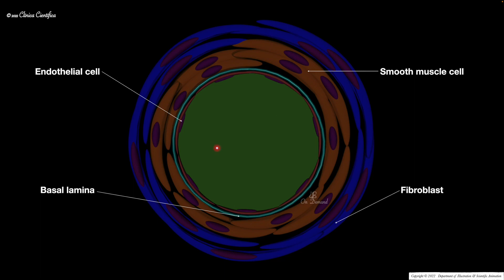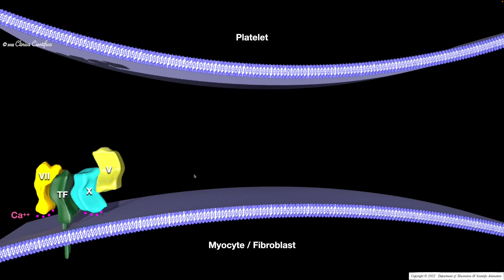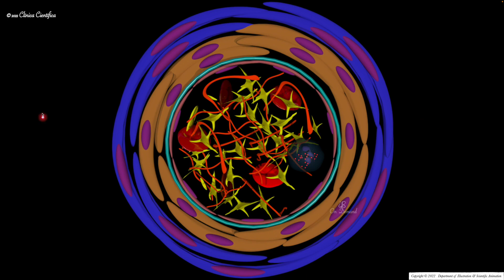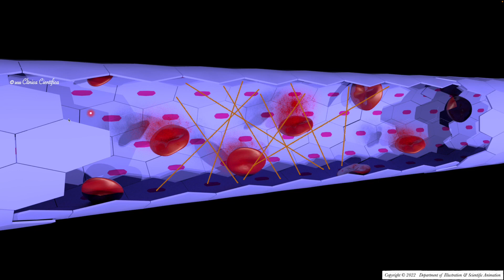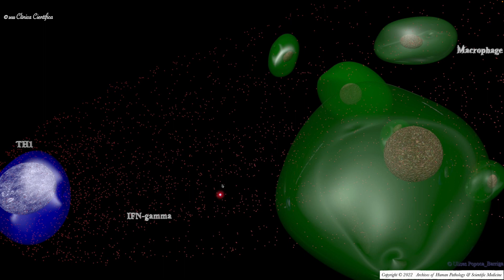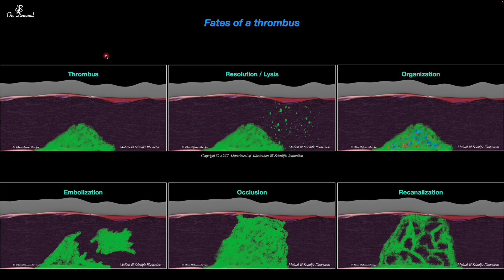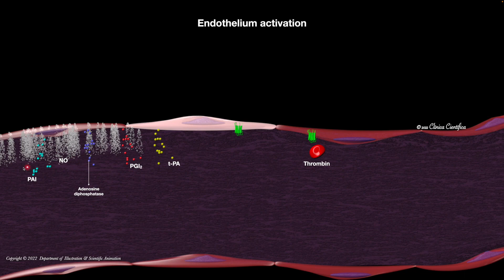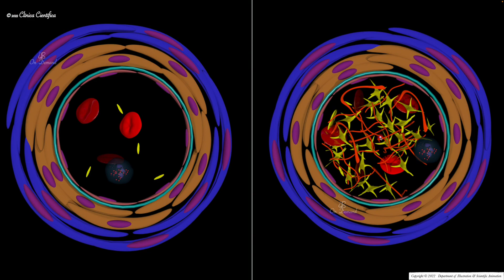Pathogenesis and diagnosis of disseminated intravascular coagulation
Pathogenesis and diagnosis of disseminated intravascular coagulation. Several clinical conditions can cause some degree of activation of coagulation and overcomes the natural anticoagulant mechanisms of coagulation, disseminated intravascular coagulation (DIC) may occur. The clinical manifestations of DIC encompass multiorgan dysfunction caused by fibrin-platelet clots in the microcirculation, and bleeding caused by consumption of platelets and coagulation factors. Exposure of blood to tissue factor is the most common trigger, whereas the intravascular coagulation is propagated due to loss of function of physiological anticoagulants and impaired fibrinolysis.